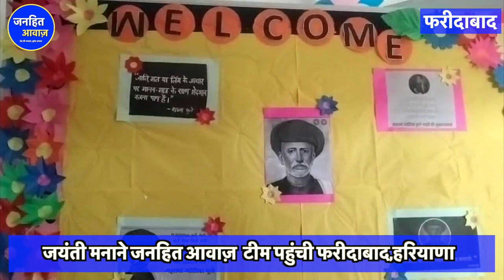भारत के इतिहास में पहली बार मनाई गई ऐसी भव्य "फुले जयंती" | RATTAN CONVENT SCHOOL | FARIDABAD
भारत के इतिहास में पहली बार मनाई गई ऐसी भव्य "फुले जयंती" | RATAN CONVENT SCHOOL | FARIDABAD